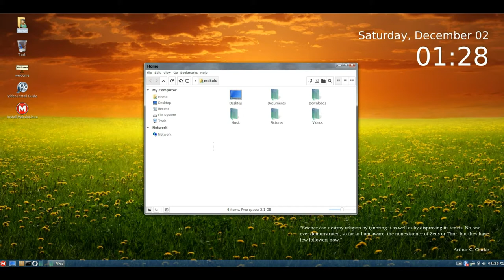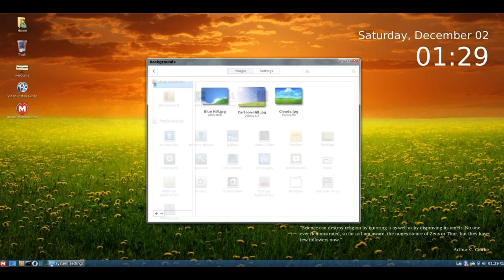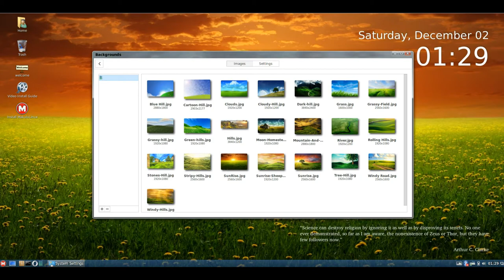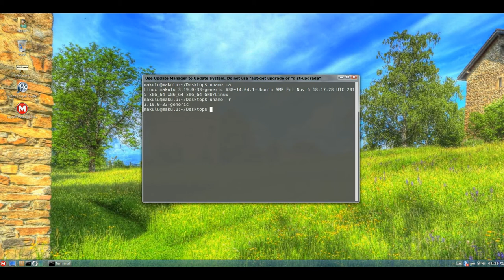Makulu Linux (aero)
MakuluLinux is a Debian-based distribution providing a sleek, smooth and stable user experience on any computer. It includes pre-installed multimedia codecs, device drivers and software for everyday use.